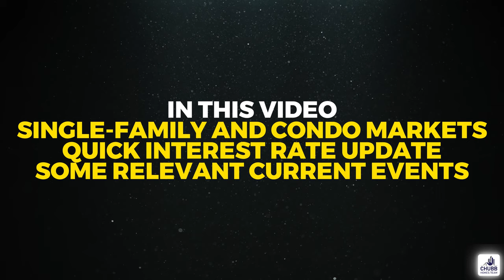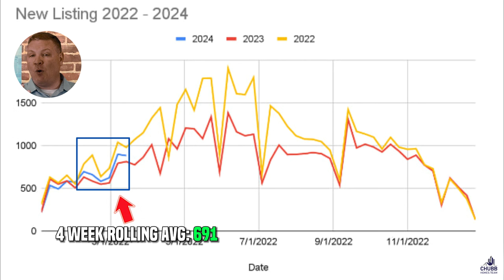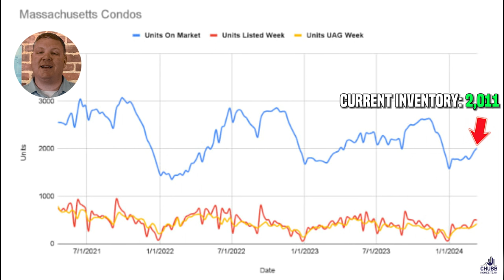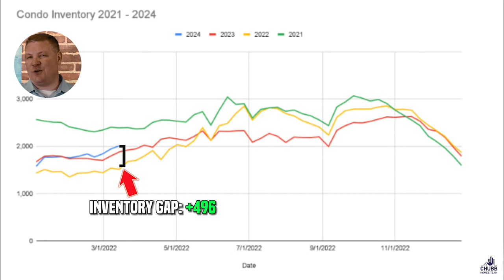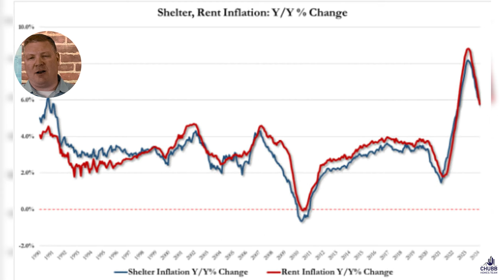Massachusetts Real Estate Market Update for 3.11.2024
It's just like last year! The Massachusetts Real Estate market is going toe to toe with 2023. Year over year inventory gaps pulled back a bit from last week, but under agreements are strong!

✅ Interest rates went down down, but (probably) not for long!
✅ Inflation is strong & a national 1st time home buyer incentive would be stupid.